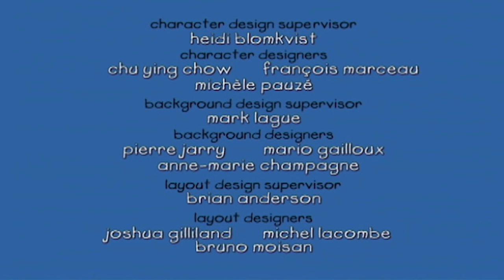Kajtus po polsku nowe odcinki | Kajtuś jest sam | Nowy specjalny odcinek Kajtusia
Kajtuś pomaga mamie w sprzątaniu strychu. Nagle znajdują starą skrzynię, która po otwarciu okazuje się być pełna niespodzianek. Znaleziska może nie są warte wiele pieniędzy, ale są wspaniałymi skarbami mimo wszystko! Rodzina jedzie na weekendowy kamping w lesie. Kajtuś jest zaskoczony, kiedy ryba w jeziorze go łaskocze. Kajtuś wspina się na górę razem z tatą i ma wielką, przeogromną nadzieję zobaczyć łosia przed powrotem do domu. Kajtuś jest na obiedze w domu Sary i odkrywa nowe potrawy i sposoby jedzenia. Ma wiele zabawy ucząc się jeść pałeczkami, nawet próbuje zjeść nimi deser! Kajtuś poznaje z mamą fascynującą kobietę w parku. Kajtuś zaczepia ją i jej sympatycznego psa. Kajtuś zauważa, że pies nie jest trzymany na smyczy, ale na specjalnej uprzęży. Po kilku pytaniach właścicielka psa wyznaje, że jest niewidoma, a jej pies pomaga jej w wykonywaniu wielu czynności.